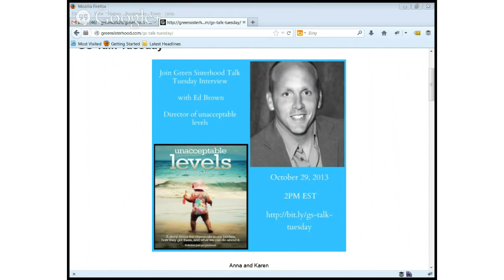Toxic Chemicals Ed Brown of Unacceptable Levels Interview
Anna of Green Talk and Karen of Dr. Karen S. Lee (both formerly of Green Sisterhood) interview Ed Brown, the director of the movie, Unacceptable Levels about how toxic our world has become.  Brown enlightens us on steps to "detox" your life.

Anna of Green Talk and Karen of Dr. Karen S. Lee (both formerly of Green Sisterhood)